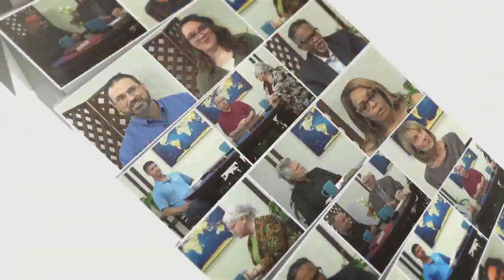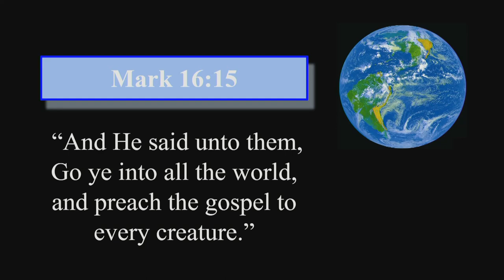OC-738 Outreach Connection Power house Ministries TENT 23